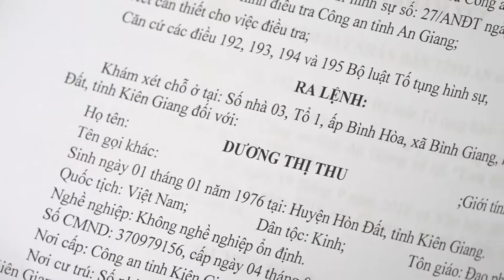An Giang triệt phá thành công vụ mua bán đô ly Mỹ giả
Sau một thời gian tích cực điều tra, thu thập chứng cứ; sang nay 26/9, cơ quan an ninh điều tra Công an tỉnh An Giang cho biết vừa tống đạt quyết định khởi tố bị can và thực hiện lệnh bắt tạm giam đối với Dương Thị Thu, sinh năm 1976, trú tại xã Bình Giang, huyện Hòn Đất, tỉnh Kiên Giang để tiếp tục điều tra về hành vi “Lưu hành tiền giả”.